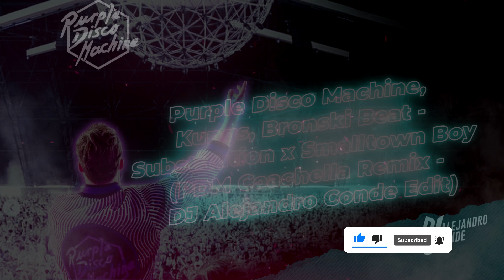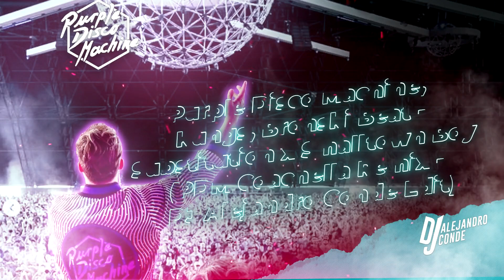Substitution x Smalltown Boy (PDM Coachella Remix - DJ Alejandro Conde Edit)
Purple Disco Machine, Kungs, Bronski Beat - Substitution x Smalltown Boy (PDM Coachella Remix - DJ Alejandro Conde Edit)

Donando me podés ayudar a seguir comprando tracks originales, acapellas,
instrumentales, tools, stems o licencias de imágenes y plantillas
para los edits que subo a mi canal.
De regalo, te envío mis edits en máxima WAV calidad a tu e-mail.

Activá las notificaciones para no perderte los próximos Edits & Mixes.

By donating you can help me continue buying original tracks, acapellas, instruments, tools, stems or licenses of images and blueprints for the edits that I upload to my channel.
As a gift, I send you my edits in maximum WAV quality to your e-mail.